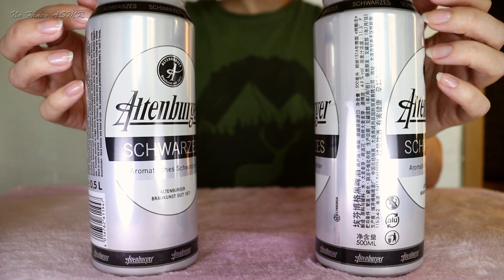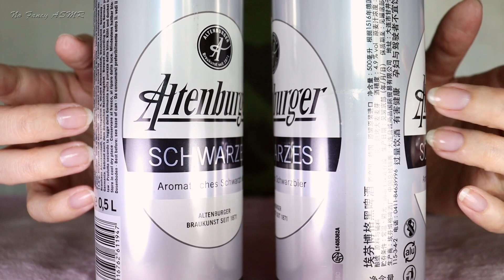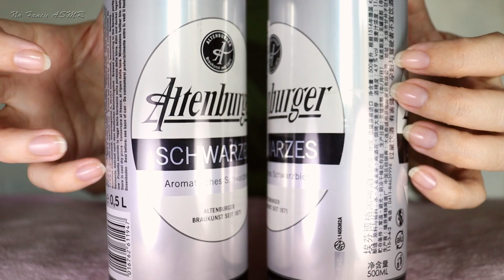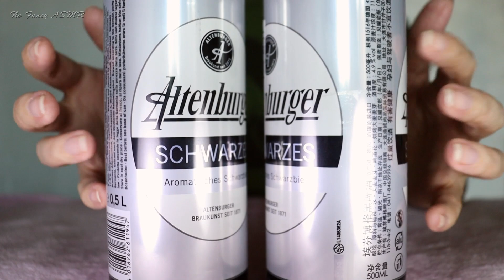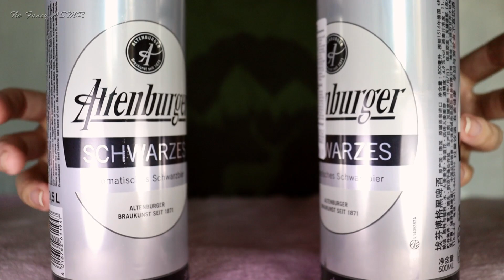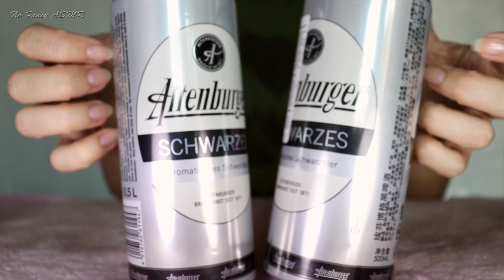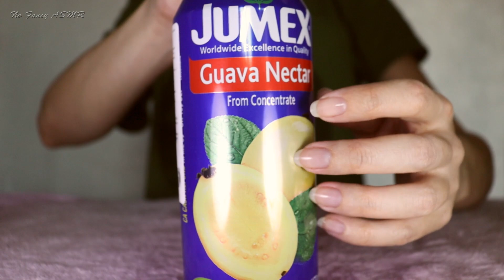ASMR Fast Tapping on Cans + Sizzling Sounds (NO TALKING)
This video consists of fast-ish nail tapping on unopened cans, with a bit of sizzling sounds in the end. Hope you'll like it!

All requests, feedback, and suggestions are very much welcome! 🥰

🗓 Upload schedule:
Tuesday 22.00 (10 p.m.) Seoul Time
Friday 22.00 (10 p.m.) New York Time